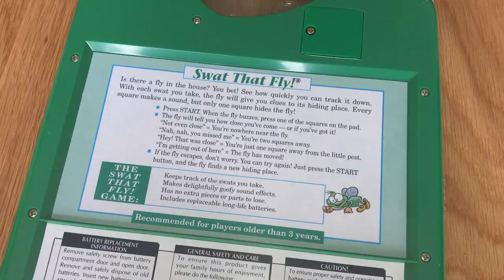Swat That Fly Vintage Sound Game By Golden Books - Can you find that pesky fly?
Swat That Fly Golden Books Sound Game
Can you remember this vintage game???
Here are the rules:
** Press Start and the Fly will hide in one of the squares.
**After you guess a square, the fly will tell you how close you have come to swatting it;
'Not even close' = You're nowhere near the fly.
'Nah Nah you missed me' = You're two squares away!
'Hey! That was close' = You're just one square away from that little pest.
'I'm getting out of here' = The fly has moved!
** If the fly escapes, don't worry, just press start and try again!!
Memory Lane Toys & Games.